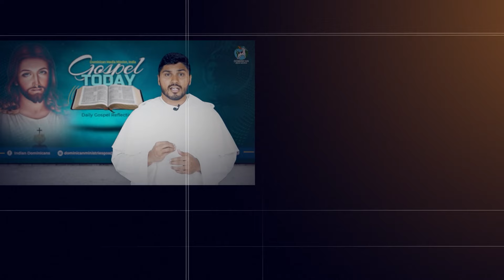27/01/2024 | Reflection 2017 | Fr James Juvani OP | on Mark 4:35-41